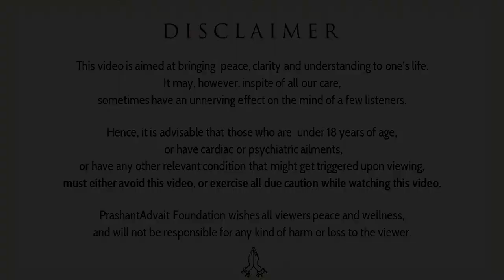What is a good personality? || Acharya Prashant, with youth (2014)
Context:
Difference between the Fake Personality and Real Personality?
How we can improve our Personality?
How we can achieve our full Potential